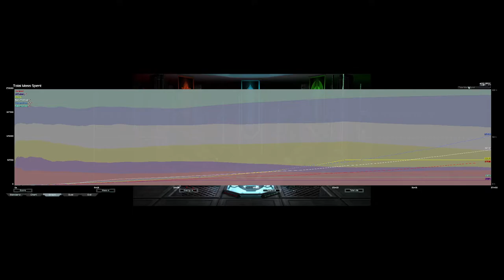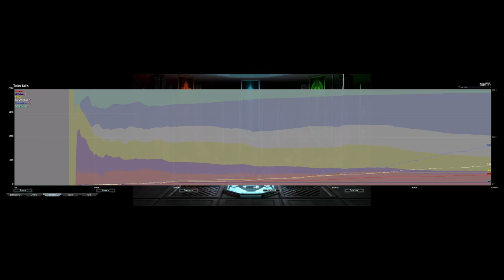There Can Only Be One King of the Hill | Supreme Commander Forged Alliance Forever